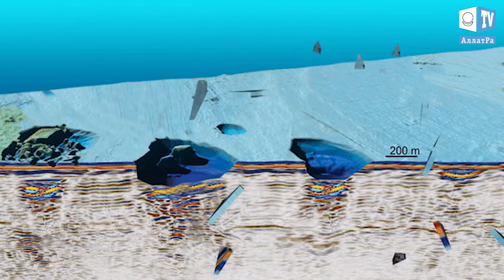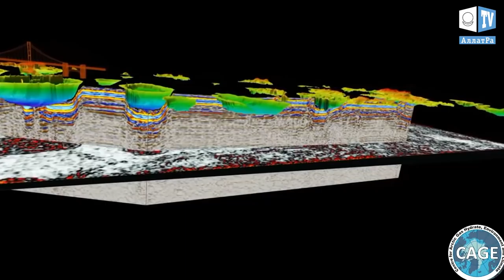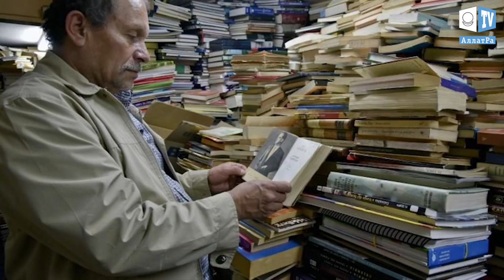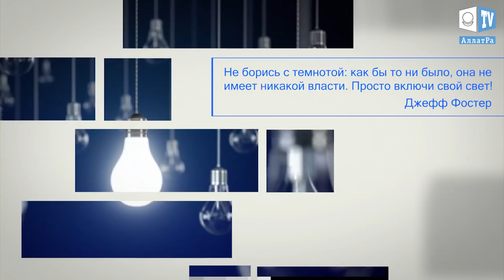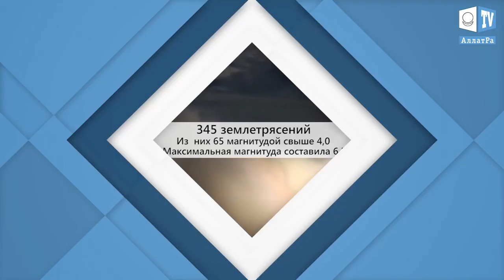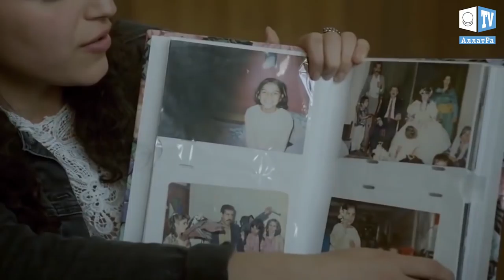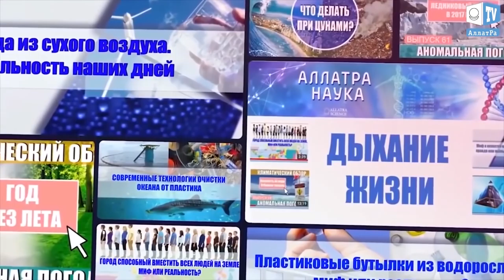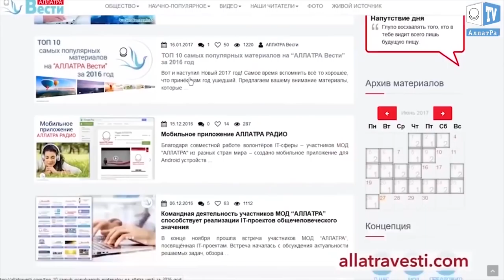Огромные кратеры на дне Баренцева моря. Аномальная погода. Климатические изменения. Выпуск 93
Огромные кратеры на дне Баренцева моря. Аномальная погода. Климатические изменения.
Климатический обзор недели 9- 15 декабря. Климат контроль.
Выпуск 93

00:20 .Огромные кратеры на дне Баренцева моря
01:58  Климатический обзор за неделю
04:15. Библиотеку из выброшенных книг в Колумбии
09:24  Путешествие по следам ДНК

В течение недели произошло 447 землетрясений в радиусе до 20 км от действующих вулканов и на глубине не превышающей 20 км. Наиболее активными были вулканы Хроумюндартиндюр в Исландии, а также Клир Лейк и Гора Маммот в Калифорнии. Также произошло 5 землетрясений в 30 км от кальдеры Йеллоустоун с максимальной магнитудой 1.9.

В 90-х гг. XX века российские геологи обнаружили на дне Баренцево моря кратеры диаметром в несколько сотен метров, похожие на те, что образовывают падающие метеориты.  Учёные из Арктического университета Норвегии в Тромсё отправились к берегам о-ва Медвежий, возле которого пролегает линия “вечной мерзлоты”, для изучения этого загадочного явления. Там они обнаружили ещё больше воронок диаметром до километра и глубиной до 30 м. Глубоководные аппараты, опущенные на дно кратеров, показали, что через них на поверхность вырывается метан, запасы которого залегают в приповерхностных грунтах Арктики. Возле кратеров находятся “курганы” высотой 15-20 м, напоминающие перевёрнутые блюдца. Эти “курганы” показывают, как и когда образовались кратеры. Учёные выяснили, что они появились 12 тыс. лет назад после ледникового периода. Ледовая шапка давила на грунт океана, приводя к накоплению в нём значительных запасов метановых гидратов (соединений воды и метана) в прослойке толщиной 400 м. При таянии льда гидраты начали концентрироваться в курганах и таять, создавая зоны высокого давления, что привело к выбросу большого количества метана в атмосферу, что, в свою очередь, оказало влияние на климат не только Арктики, но и всей планеты. Нечто подобное, учитывая активное таяние ледников, по мнению учёных, может произойти и сегодня.

Ознакомиться подробнее с нашей деятельностью, задачами и целями можно на сайте

в статье: “Команда проекта “Климат-контроль”. Единство в духе порождает единство в мире!”.